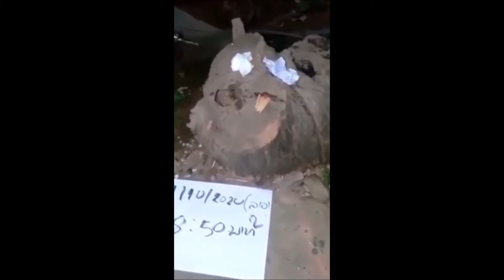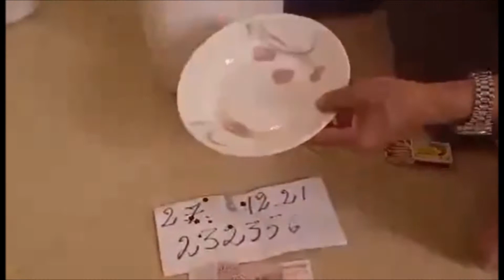ទឹកសុីឈើគូសលេខ1 សុីទាំងក្រដាសជូតម៉ាត់នឹងឈើ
If you love our video and​ want to get more videos with me, Please kindly help to subscribe my Channel and visit us as following: good luck for you click subscribe my Channel .Thank you so much for watching videos